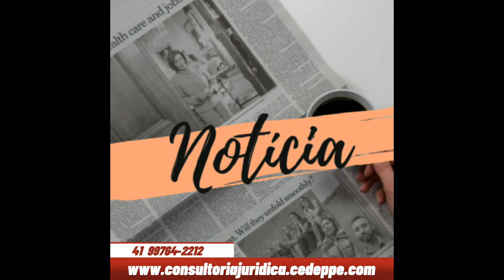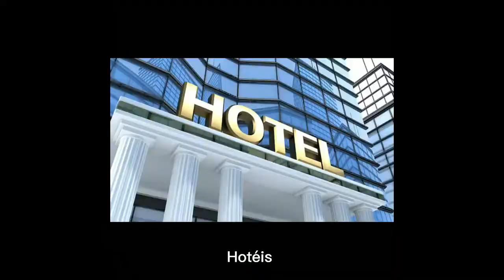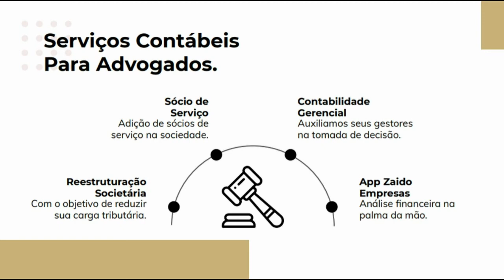PARTE 4 PROGRAMA SINAP NO AR 03-04-2022